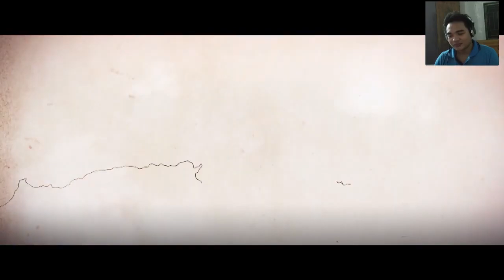Lee Gaming | Ssniper Elite 4 - 2 Hours of Sniper Elite 4 Gameplay in 1080p With PC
Lee Gaming | Ssniper Elite 4 - Game Guide For Beginners - 2 Hours of Sniper Elite 4 Gameplay in 1080p With PC